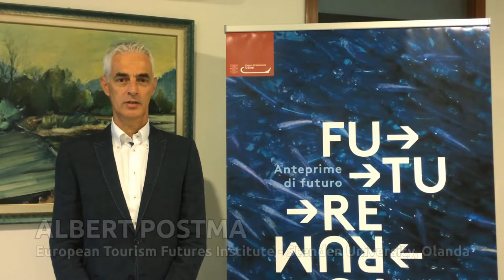FF2014 - Albert Postma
ANCORA IL GRAND TOUR NEL 2050: il turista cerca esperienze, il turismo offre esperienze

ALBERT POSTMA

Oggi il turismo rappresenta il 9% del PIL mondiale e il 6% delle esportazioni mondiali. Vale 1.300 miliardi di dollari in incassi internazionali e impiega 258 milioni di persone, il 10% dell'occupazione globale. La crescita media del numero di turisti è del 3,3% all'anno, il che significa che si arriverà a 1,8 miliardi di persone nel 2030.
La presenza sempre più rilevante di turisti tra i 13-25 anni; la comparsa di nuove destinazioni (Oman, Qatar); il turismo emergente di Cina e India e il cambiamento tecnologico pongono sfide rilevanti per l’Europa che già nel 2020 sarà meta di meno del 50% del turismo mondiale. Come racconteremo la nostra straordinaria bellezza ai nuovi turisti per tornare ad attrarli e mantenere un settore chiave sia dal punto di vista occupazionale che culturale?
ALBERT POSTMA: Professore di Pianificazione degli scenari presso l’European Tourism Futures Institute della Stenden Univesity in Olanda. Dirige i programmi di ricerca dell’Istituto e si occupa di studi previsionali e pianificazione degli scenari per il turismo e il tempo libero e di turismo sostenibile e sociale. E’ co-direttore del Journal of Tourism Futures.